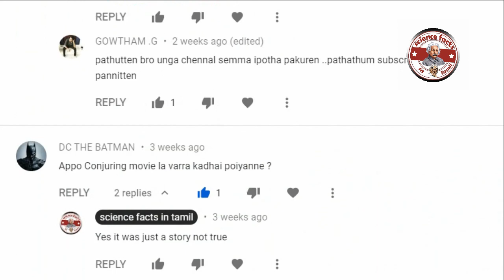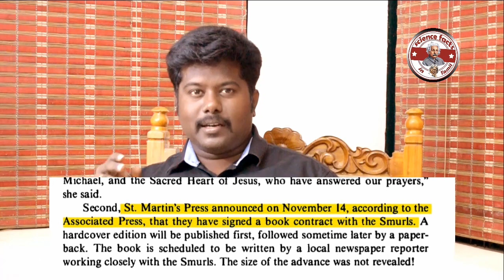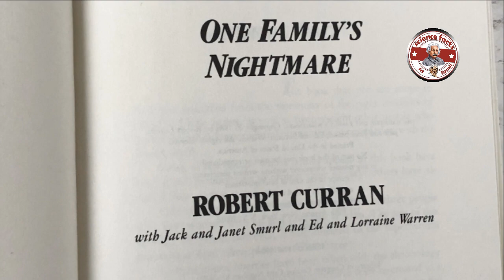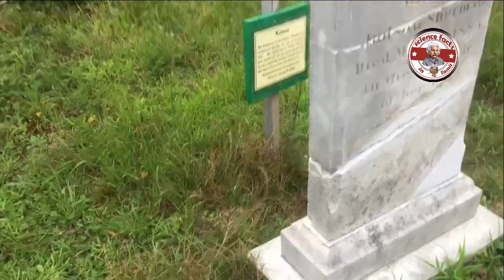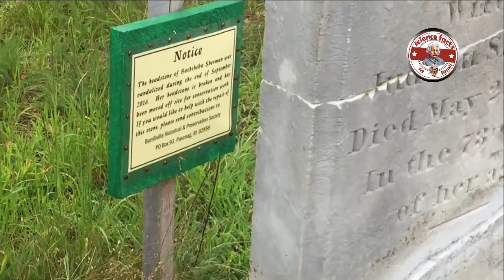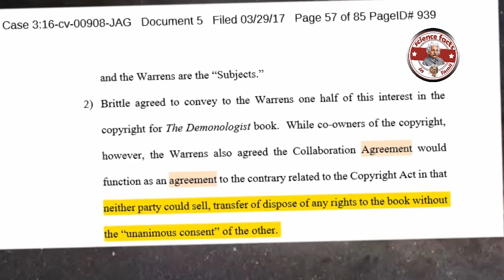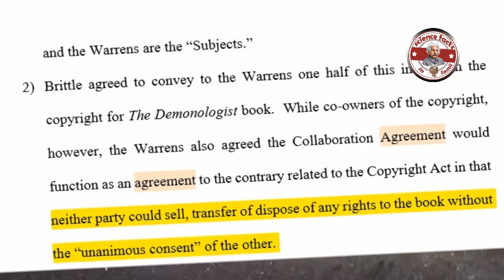பேய் கதைகளின் பின்னணி |Truth behind Real Life Ghost Stories| SFIT